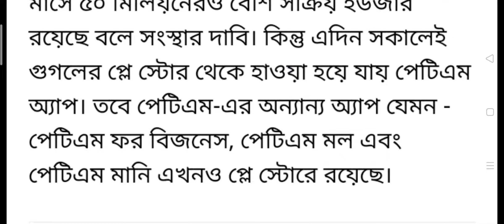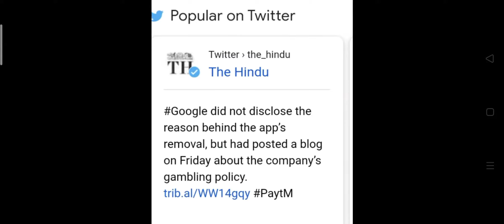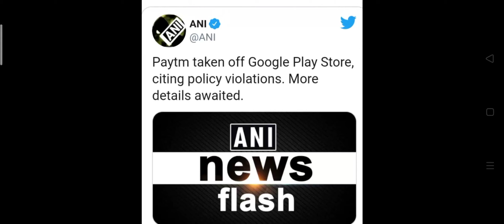PAYTM APP কে সরিয়ে দিল GOOGLE তার PLAYSTORE থেকে || আপনার টাকা সুরক্ষিত তো ? PAYTM app remove from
PAYTM APP কে সরিয়ে দিল GOOGLE
তার  PLAYSTORE থেকে || আপনার টাকা সুরক্ষিত তো ? PAYTM app remove from